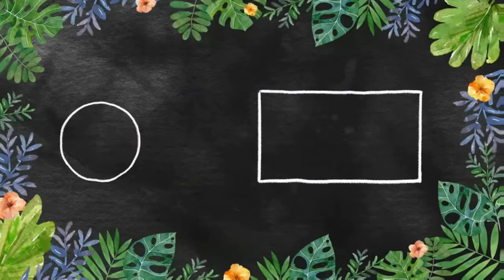Chicken makhani handi by BKBK | chicken buttery gravy